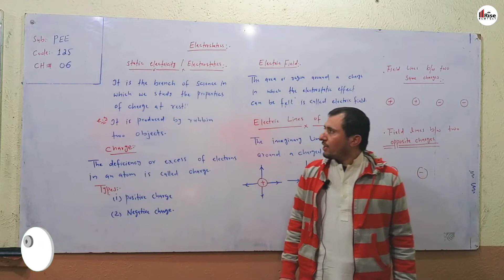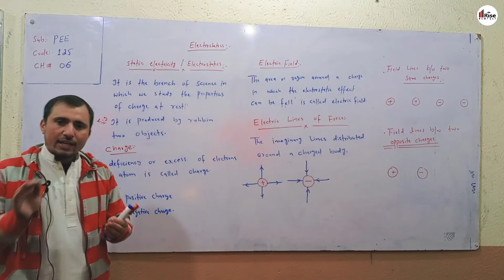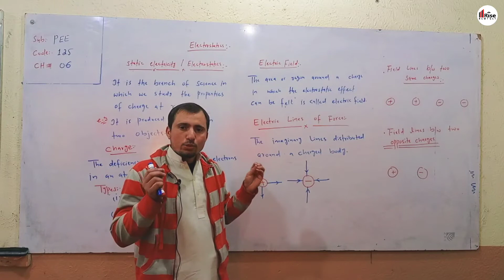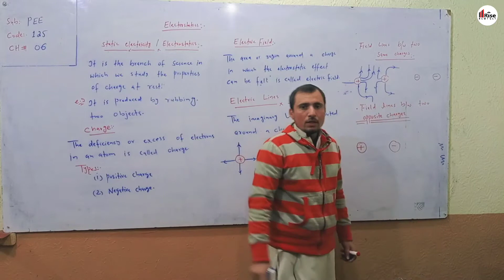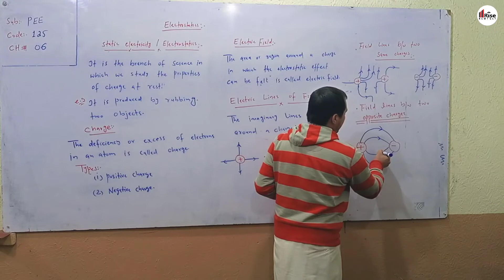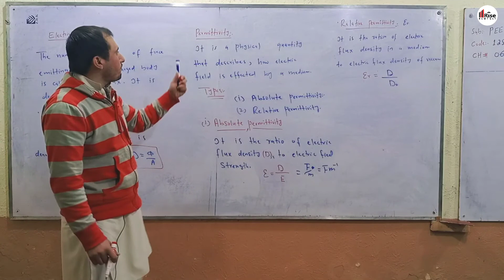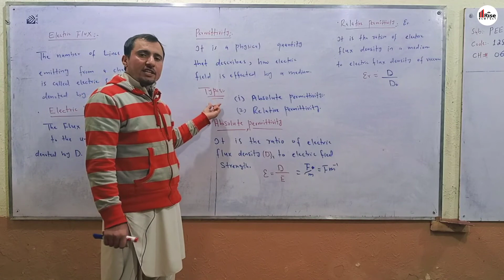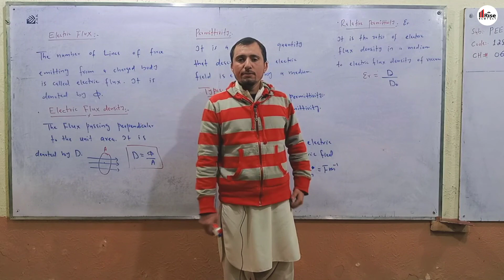Electrostatics | Electric Field | Electric Line Of Force | Electric Flux | Chapter 5 | Et-125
This video contains the content of chapter 5 of et-125  Principle Of Electrical Engineering  of Electrical 1st year DAE. In this Video we discuss What is Electrostatics?, Charge, Electric Field, Electric lines of force, Electric flux, Electric Flux Density, Permittivity and Types of Permittivity.